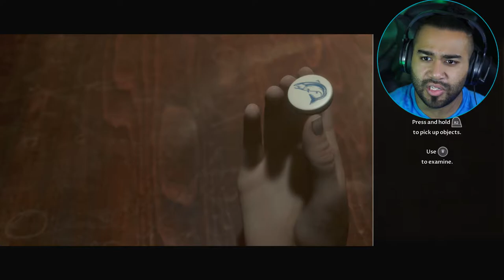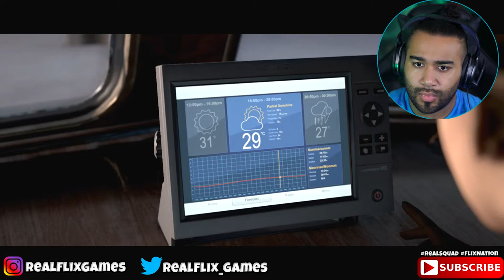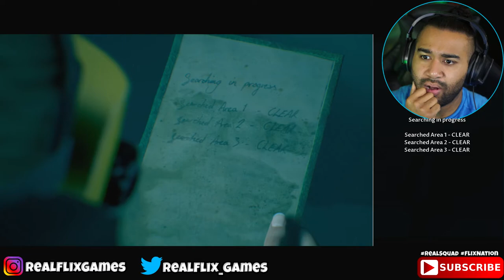Man of Medan Part 1 - A Game of Choice and We Already Made a Terrible Mistake!!! - RealFlix Plays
WooooOooo What is going on RealSquad!? and welcome BACK!! to the Channel and this...
Is Man of Medan Part 1 - A Game of Choice and We Already Made a Terrible Mistake!!! - RealFlix Plays
Guys from the very beginning things don't seem right as we awake in the nursing unit, and find a body in our locker!!!...Not only that but our ship seems to be under attack by an unknown force...Grab some snacks and come jion me as we try and figure out exactly what's going on and whos behind this.